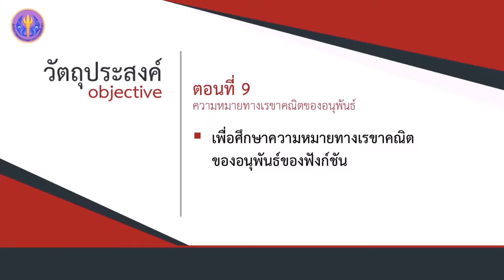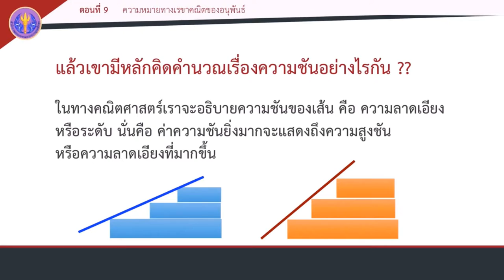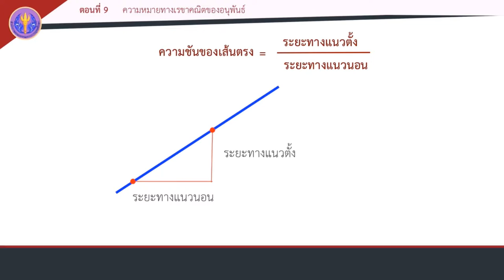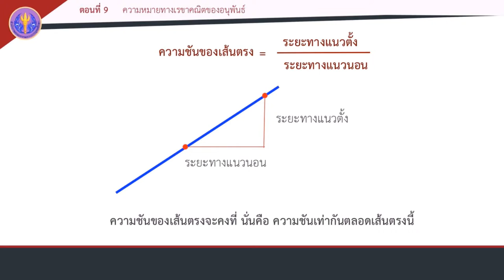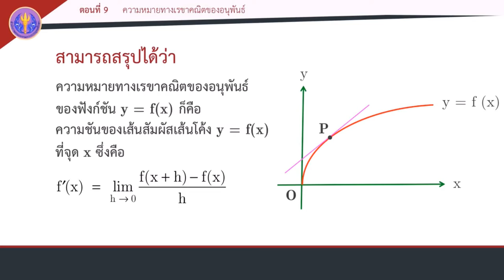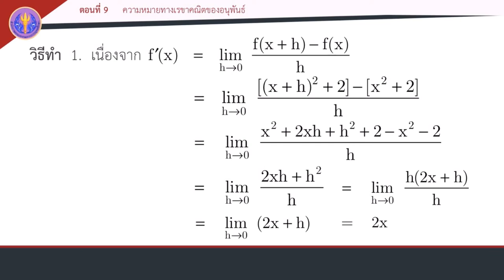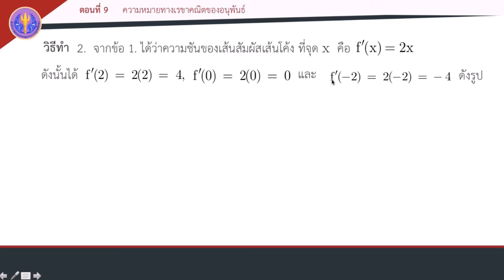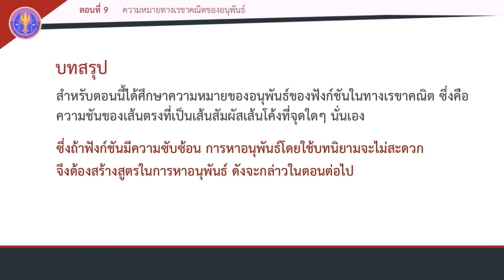ตอนที่ 9 ความหมายทางเรขาคณิตของอนุพันธ์